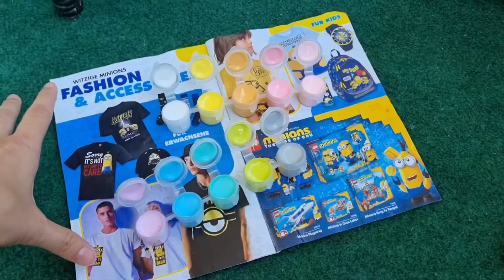Vlog❤ Am fost toți bolnăviori🤒| Pictăm pe pietre | Ziua lui tati🎂| Joacă la râu💦| Dorada la cuptor🐟